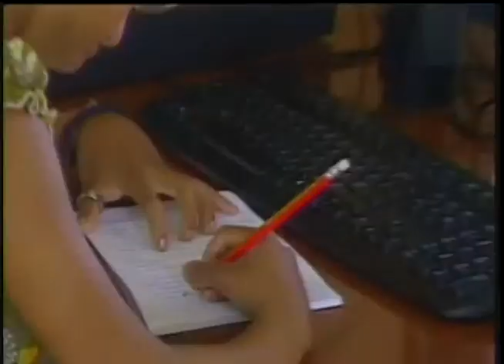Centro Nacional de Capacitación, para el desarrollo integral de Limitados Físico Motores